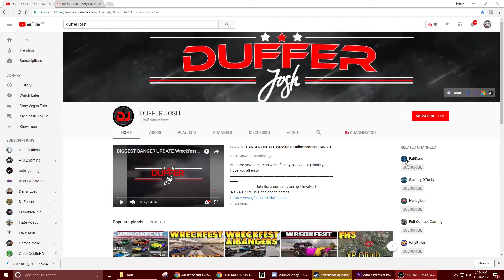Wreckfest-Friday Night Bangers All Granada Meeting Heat 2